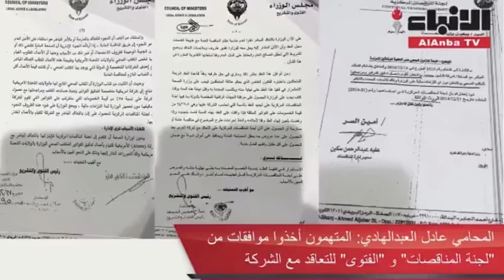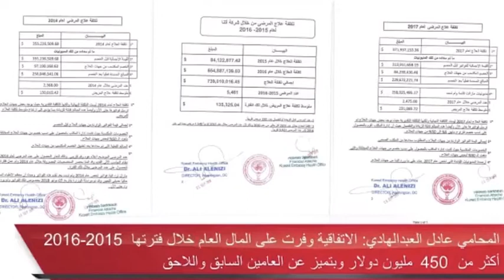المحامي عادل عبدالهادي عبر الأنباء: لا تصح مطالبة قياديي "الصحة" السابقين برد ٨١ مليون دينار